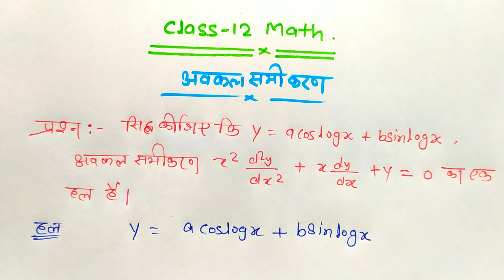Excercise-9.3 Part-3 differential equation ! अवकल समीकरण ! important question with solutions